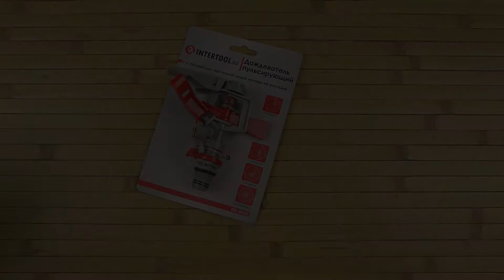Розпаковка Intertool 12 м (GE-0065)